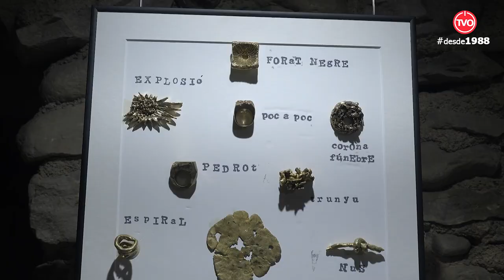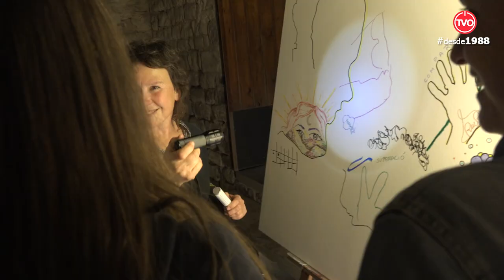17a edició de les Parelles Artístiques